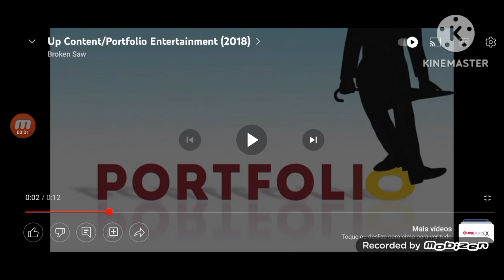Portfolio Entertainment/Nickelodeon Productions (2022)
Taken from The Eggs Movie